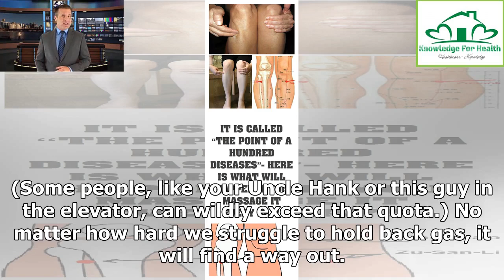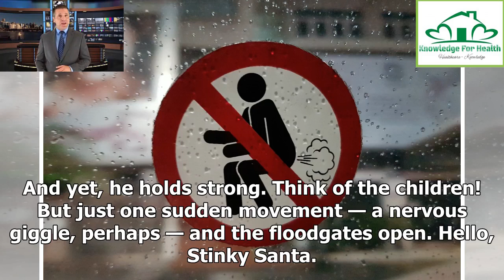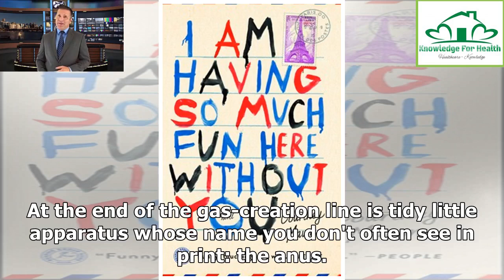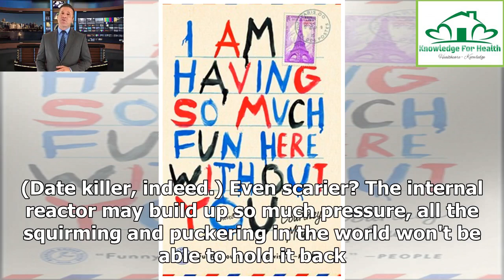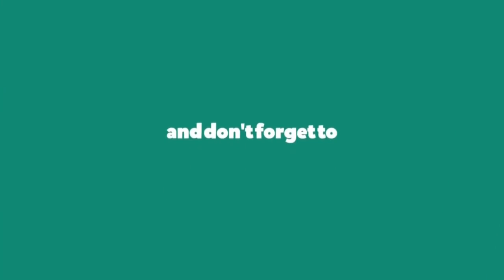Here's what happens when you hold back gas ❇️ Knowledge for Health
But we don't get much warning when our bowels decide it's time to discharge a little gas. In fact, we may feel a sudden pressure, followed by a deep internal rumble. Something wicked this way comes. The thing is, everyone's got to unleash that inner beast. In fact, the average human — men and women equally — contributes around 15 farts per day to the Earth's atmosphere. (Some people, like your Uncle Hank or this guy in the elevator, can wildly exceed that quota.) No matter how hard we struggle t...